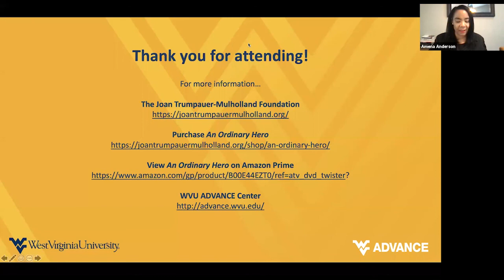A Conversation with Joan Trumpauer Mulholland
The WVU ADVANCE Center celebrated Women’s History Month on March 30 by hosting a virtual conversation with Joan Trumpauer-Mulholland, Civil Rights icon and Freedom Rider. Watch the conversation again as Assistant Director of the WVU ADVANCE Center Amena Anderson facilitates a discussion with Joan.

Trumpauer-Mulholland participated in over 50 sit-ins and demonstrations by the time she was 23 years old. Disowned by her family for her activism, Joan was not deterred and continued to fight for justice and equality alongside her comrades, who included civil rights legends Dr. Martin Luther King, Jr, Medgar Evers, Fannie Lou Hamer, John Lewis, Diane Nash and Julian Bond.